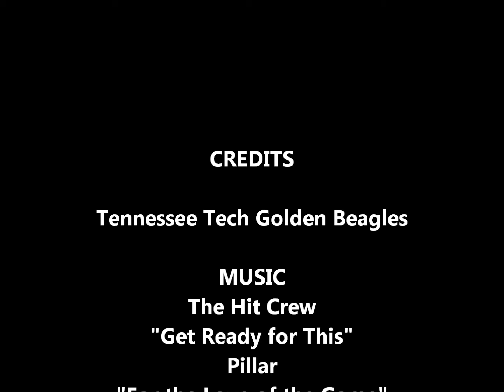TTU ultimate tournament 2012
March 17 & 18 TTU Ultimate Tournament